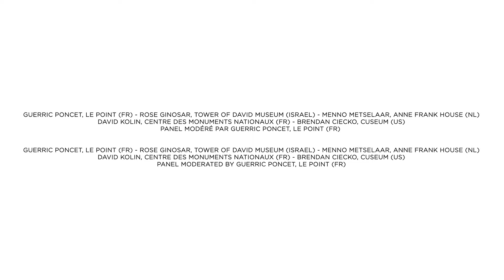Telling History in Virtual Worlds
Museum Connections Conference – January 2019 - Paris

Participants: Rose Ginosar - Tower of David Museum of the History of Jerusalem; Brendan Ciecko – Cuseum; David Kolin - Centre des Monuments Nationaux;  Menno Metselaar - Anne Frank House; Guerric Poncet - Le Point .

Augmented, virtual and mixed-realities are not novelties anymore and cultural institutions are now using the tools to address new experiences and narratives to their visitors. The panel discusses how the transformation of the user journey with new digital forms can impact museum missions and professions.